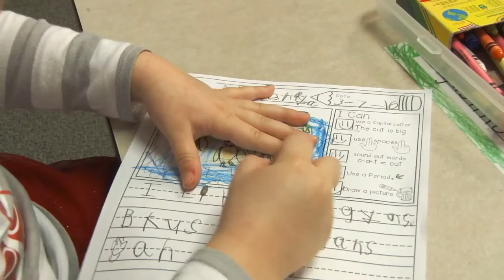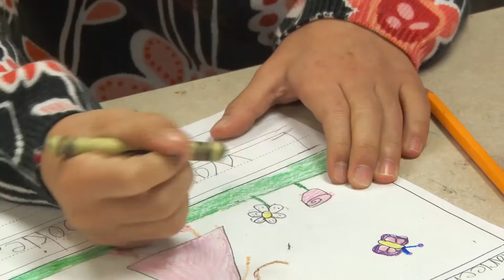Kent School District Kindergarten - What To Expect.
This video demonstrates a day in the life of a kindergartener in the Kent School District.   The Kent School District serves over 70 square miles of south King County including the cities of Kent, Covington, and portions of Auburn, Black Diamond, Maple Valley, Renton, and SeaTac. The District is one of the most diverse in the state and country with over 130 languages spoken by its students and is highly regarded for its excellent teaching, steadily improving academic achievement, commitment to all students, strong financial management, innovative classroom technology, and coordinated school safety.

Produced by Kent School District, March, 2016.